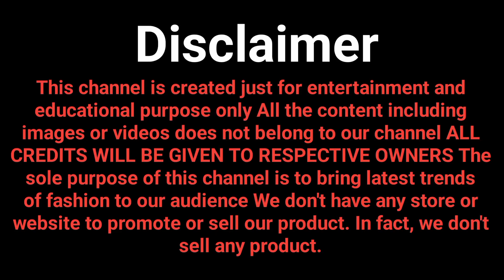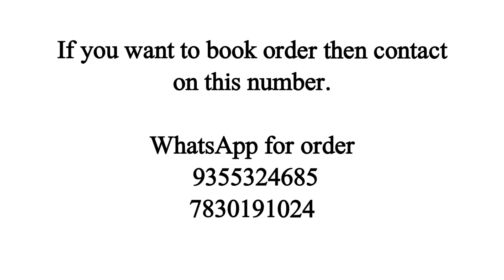Party wear साड़ी शादी स्पेशल2023! Home delivery के साथ।saree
Party wear साड़ी शादी स्पेशल
2023! Home delivery के साथ।

channel.